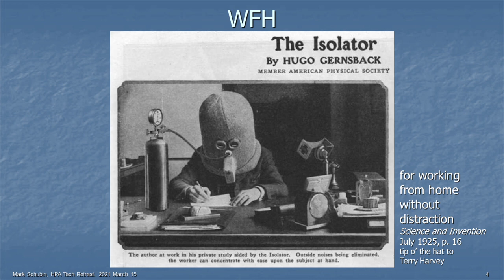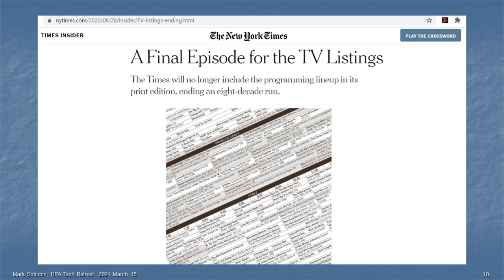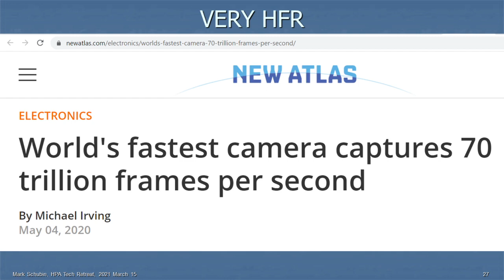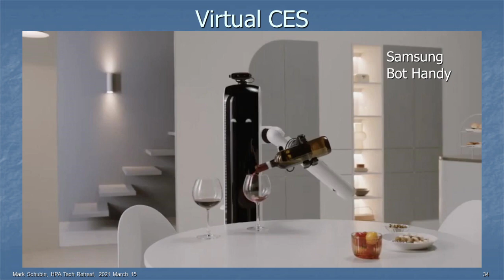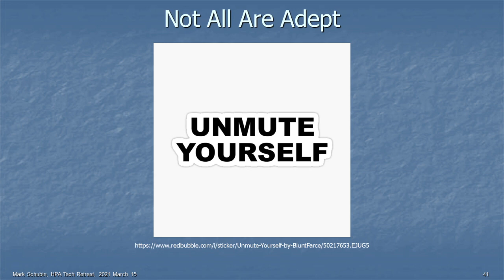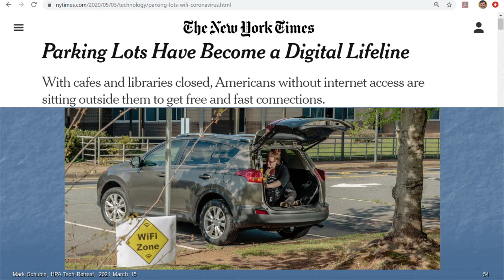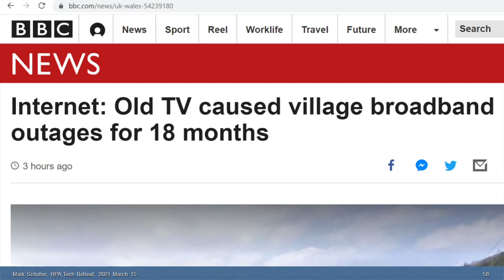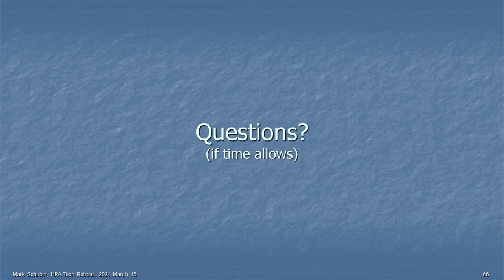HPA 2021 Technology Year in Review by Mark Schubin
Mark Schubin's annual Technology Year in Review, from the HPA Tech Retreat 2021. This is a re-recording of the original presentation.
Oops! At slide 57 (about 12:14 in), I said "petabyte," and it should have been "petabit."